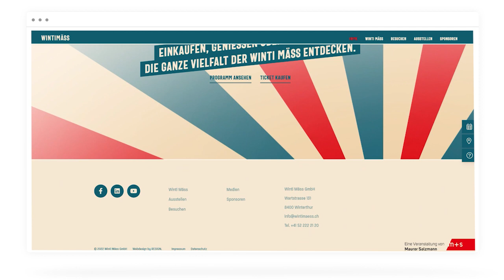Website Redesign für Winti Mäss im WordPress.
Zum neuen Design der Winti Mäss gab es auch eine neue und mobileoptimierte WordPress-Website. Eine Website, die gluschtig auf einen Besuch macht.